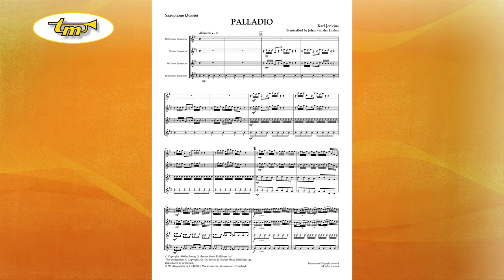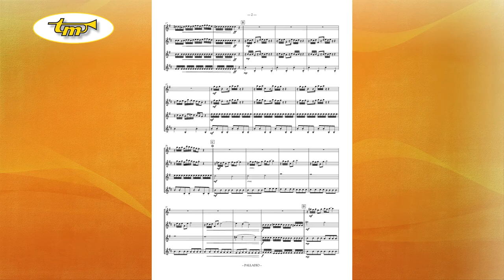Palladio - Saxophone Quartet - Jenkins - van der Linden - Tierolff